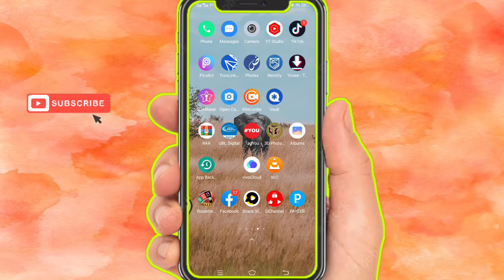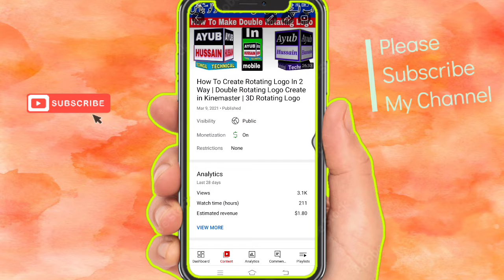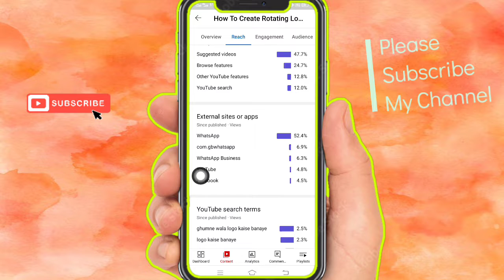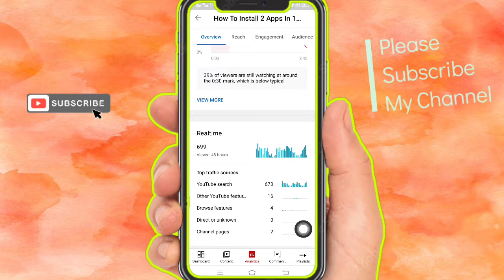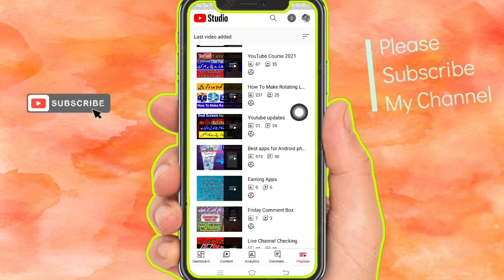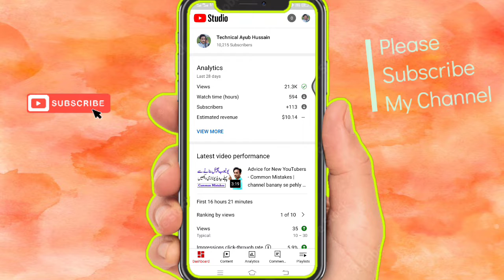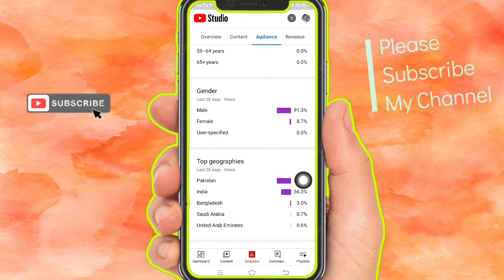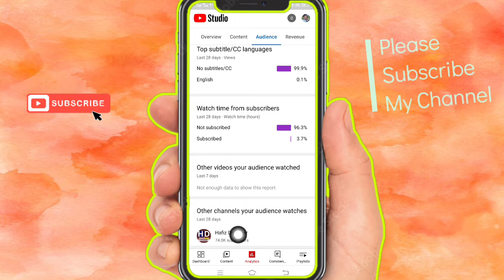Yt Studio App full Detail | Grow Youtube Channel Fast | yt studio sekhin 🔥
[ Channel Owner Name ]
▐►( Ayub Hussain )
▐►( Muhammad Waheed )